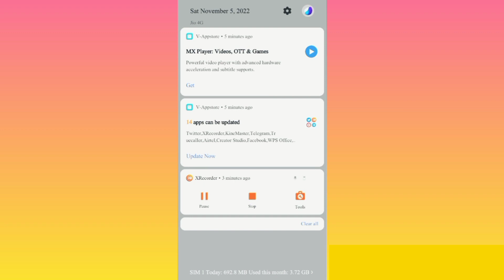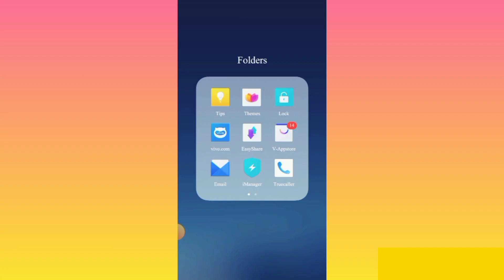v app store ka notification kaise band kare | how to stop/remove/delete v appstore notification vivo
v app store vivo | v app store ka notification kaise band kare | how to stop v appstore notification | V-appstore | minutes ago|

वह क्या है जो साल में एक बार, महीने में दो बार, हफ्ते में चार बार, और दिन में छः बार आता है ⤵️

hash tags ⤵️